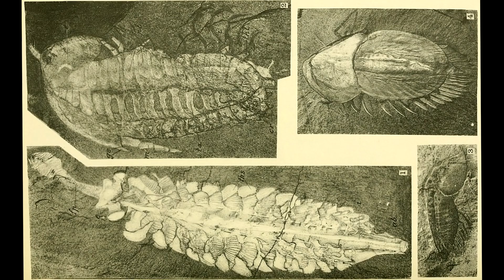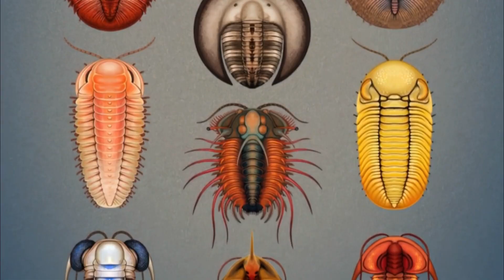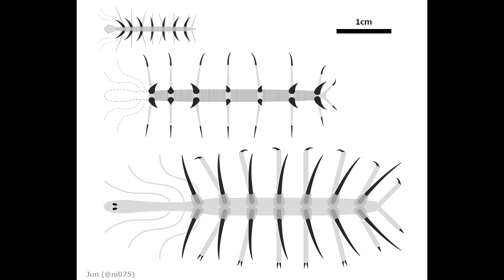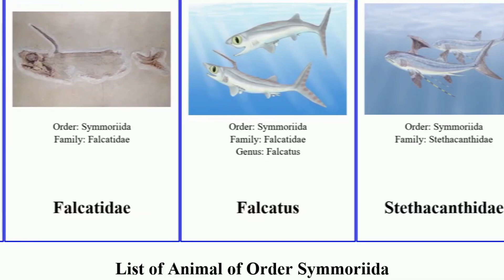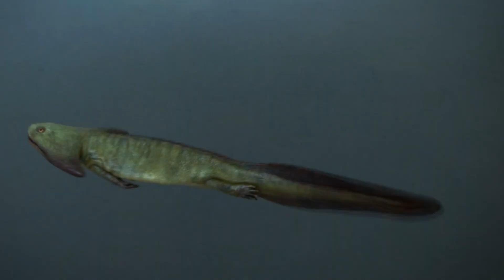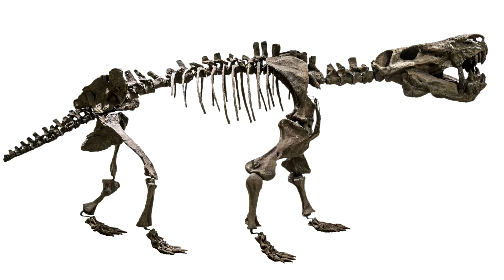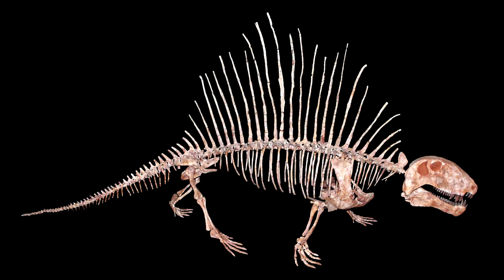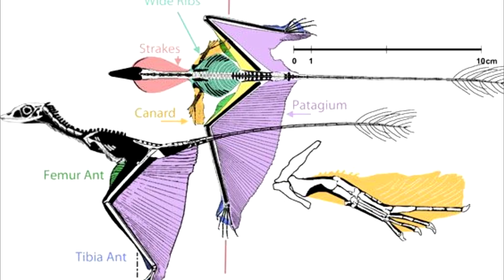Earth in the Paleozoic Era (The Eerie World of Giant Creatures)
The Paleozoic is a time of colossal changes in the biosphere. In the Cambrian, there is a diversification of various animal groups, known as the Cambrian explosion. During the Paleozoic, such animal groups as arthropods, mollusks, and chordates (fish, amphibians, synapsids, and diapsids) appeared. If in the Cambrian all life was in the oceans, then by the end of the era, life had come to the land: the planet was covered with forests of primitive tree-like plants, and completely terrestrial groups of vertebrates, arthropods, and mollusks appeared. (Earth in the Paleozoic Era (The Eerie World of Giant Creatures)